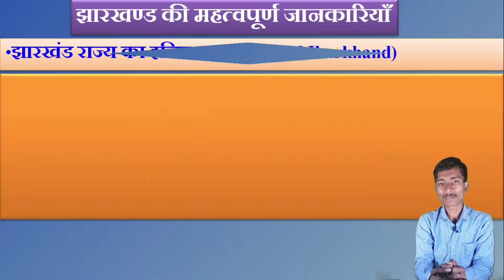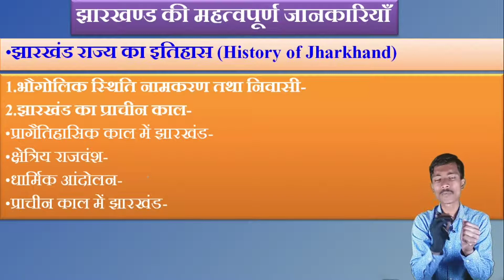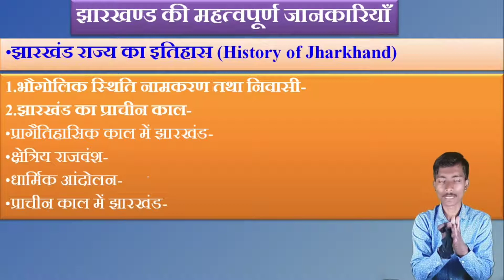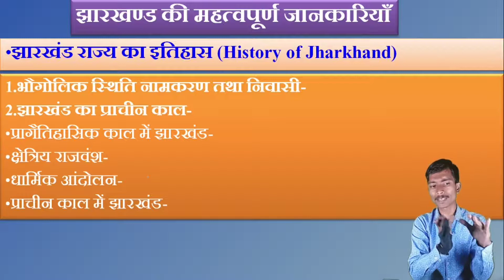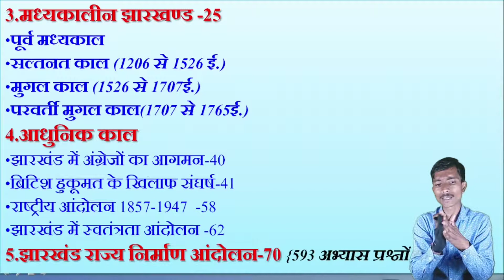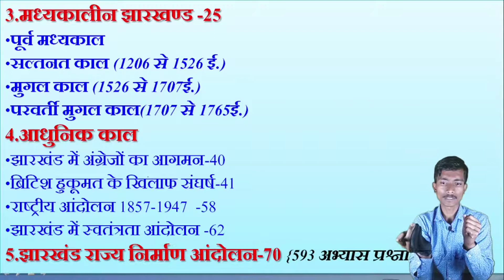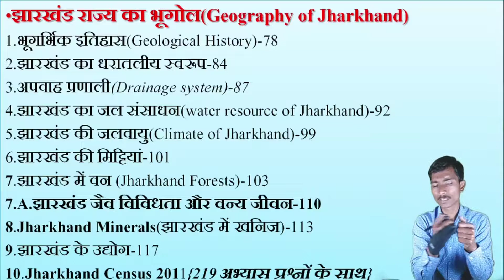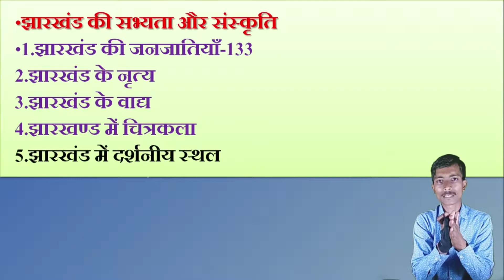Jharkhand GS Introduction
JCC JHARKHAND COACHING CLASSES